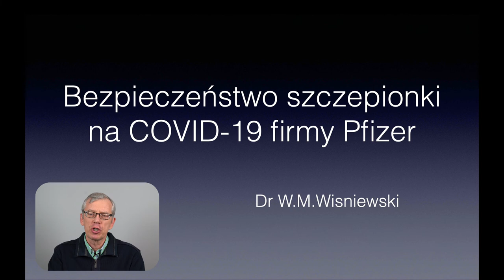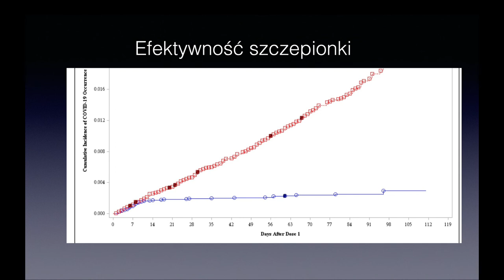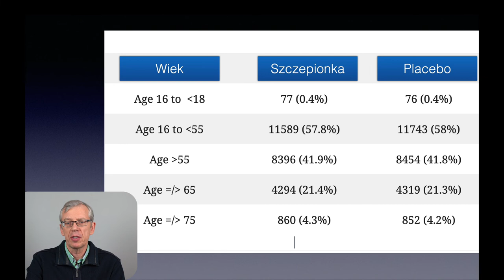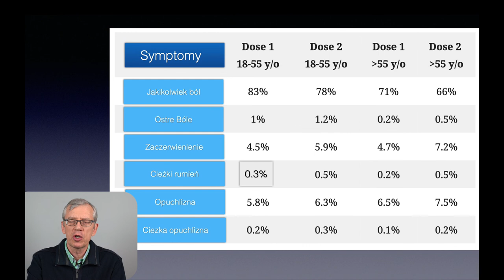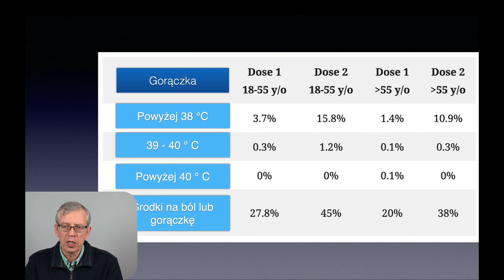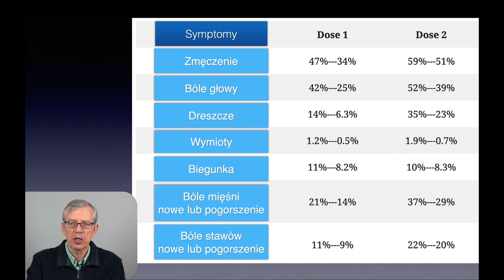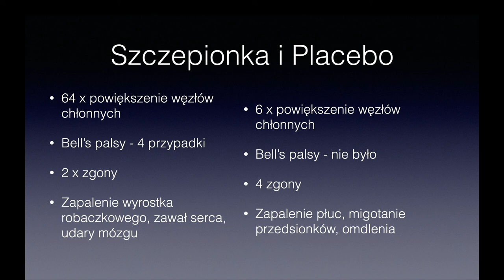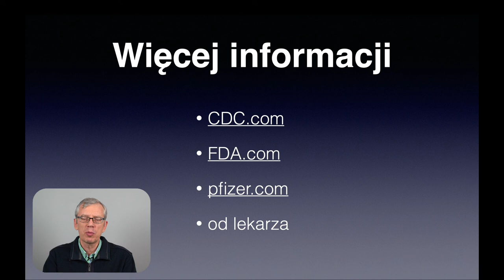Szczepionki Pfizera na Koronawirusa - czy jest bezpieczna?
Dr. Wisniewski przedstawia detale dotyczące objawów towarzyszących i ubocznych po podaniu szczepionki na Koronawirusa firmy Pfizer. Polecam także obejrzeć inny filmik mówiący o mechaniżmie działania i efektywności tej szczepionki tutaj

Moją książkę "Babies Born Early" znajdziesz tutaj